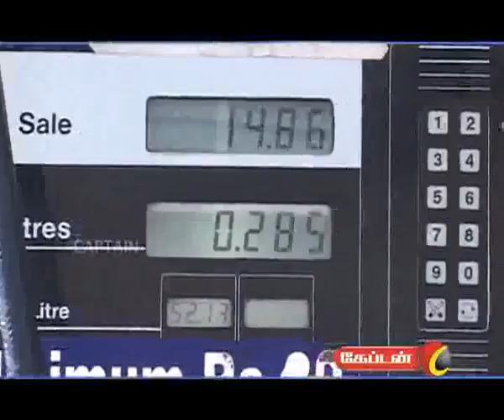Captain TV 01 06 12 nigalvugal 1 cut